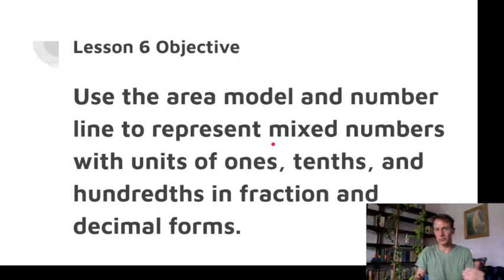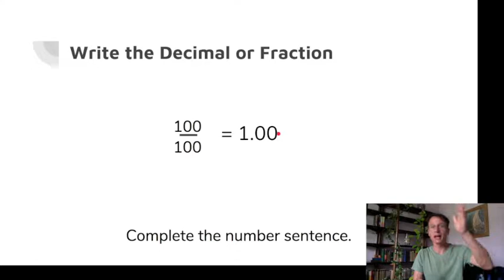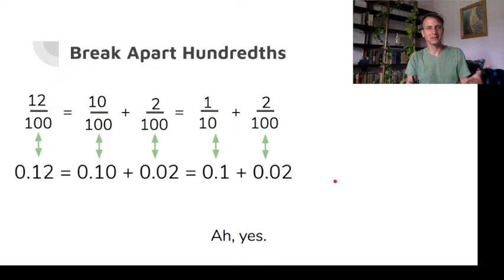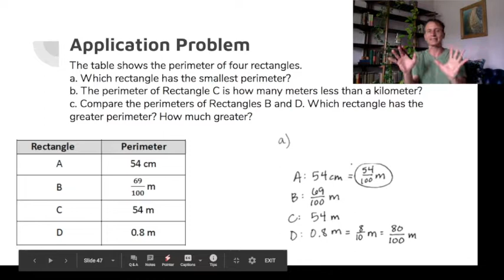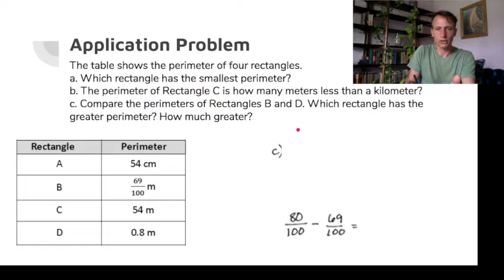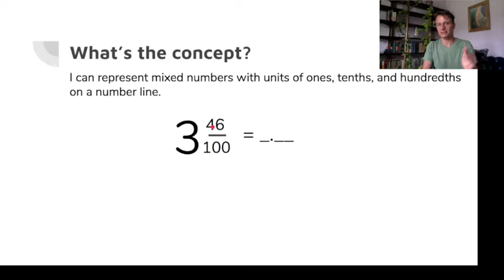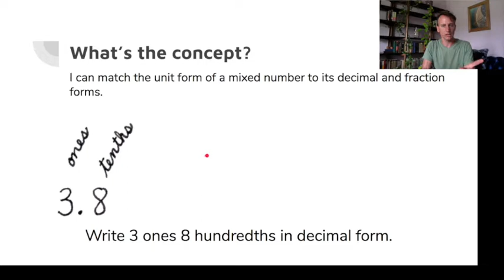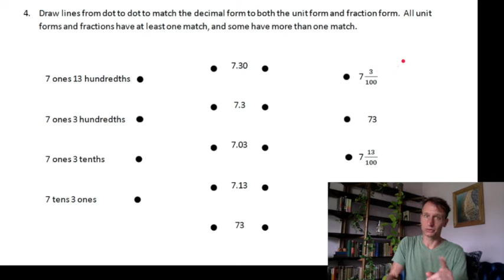Eureka Math Lesson Time Grade 4 Module 6 Lesson 6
It's lesson time! In Module 6 Lesson 6 of fourth grade Eureka Math, we play around with decimal & fraction equivalents in just the ones, tenths, and hundredths places. Area models! Number lines! Whoo-hoo!